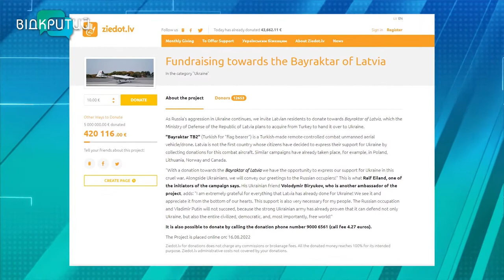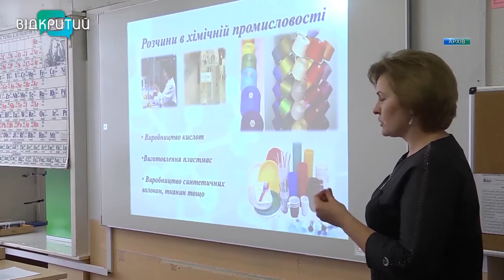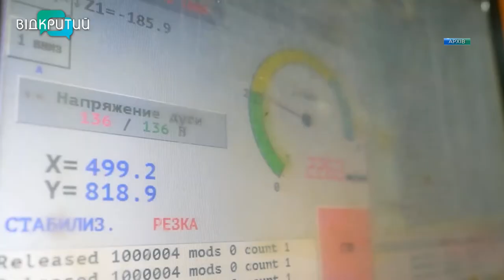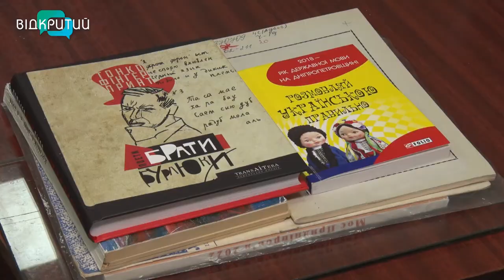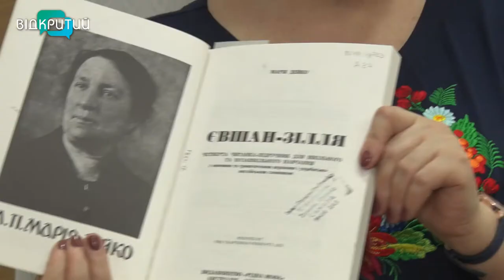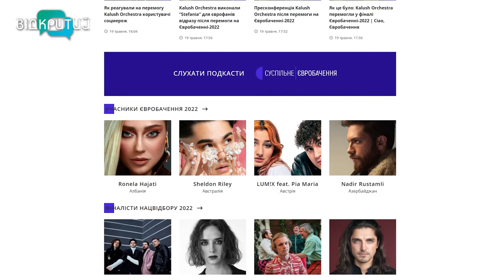Новини OPEN NEWS від 18 серпня 2022 року 18:15